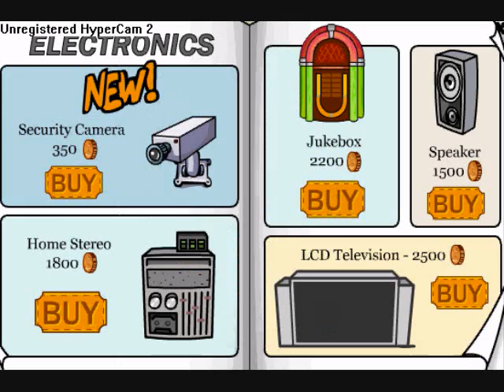Club penguin April/May igloo cheats hidden items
Aabbccddeezz shows you the hidden stuff in the April and May igloo catalog